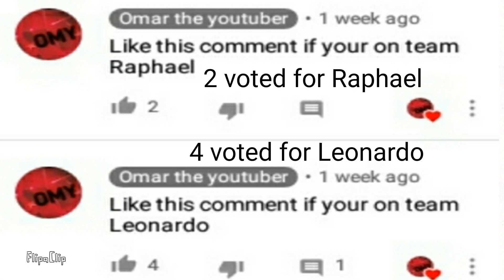Leonardo vs Raphael